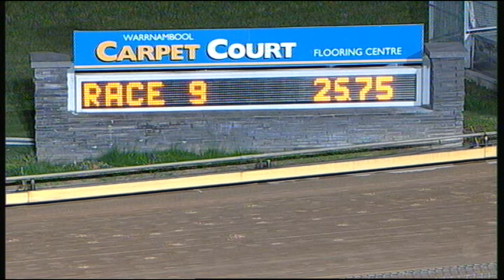WBL THU 01 OCT 15 R9